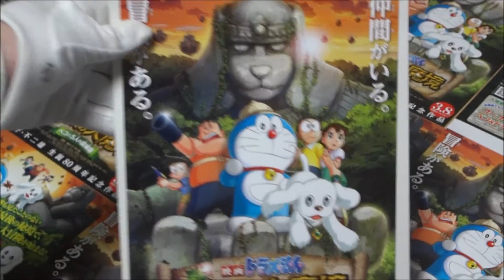ドラえもん 新・のび太の大魔境 〜ペコと5人の探検隊〜 (2014) 映画チラシ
2014年3月8日公開
ドラえもん 水田わさび
のび太 大原めぐみ
しずか かかずゆみ
ジャイアン 木村昴
スネ夫 関智一
ママ 三石琴乃
パパ 松本保典
出木杉 萩野志保子
神成さん 宝亀克寿
ペコ 小林ゆう
チッポ 坂本千夏
ブルスス 広瀬正志
コス博士 宮澤正
ブルテリ & バーナード 多田健二（COWCOW）
山田善し（COWCOW）
スピアナ姫 夏目三久
サベール隊長 小栗旬
ダブランダー 飯塚昭三
シュナウザー 菅原淳一
ドール 菅谷弥生
シバ & コリーヌ 柳沢栄治（シバ）、大原さやか
ゴリラ 武田幸史
怪獣声 倉富亮
Kis-My-Ft2「光のシグナル」
原作 藤子・F・不二雄

自家用衛星
かべかけ犬小屋
六面カメラ
どこでもドア
着せかえカメラ
出前電話
植物改造エキス I&II
即席エレベーター
猛獣さそいよせマント
桃太郎印のきびだんご
スモールライト
ショックガン
スーパー手ぶくろ
探検ごっこ用の船
ほんやくコンニャク
キャンピングハット
電車ごっこロープ
重力ペンキ
さかのぼりボート
変身ドリンク
通りぬけフープ
先取り約束機
タケコプター
空気砲
名刀電光丸
Doraemon: Tân Nobita thám hiểm vùng đất mới - Peko và 5 nhà thám hiểm
新·大雄的大魔境
도라에몽 신 노비타의 대마경 ~페코와 5인의 탐험대~
New Nobita's Great Demon—
Peko and the Exploration Party of Five
Doraemon: New Nobita's Great Demon—